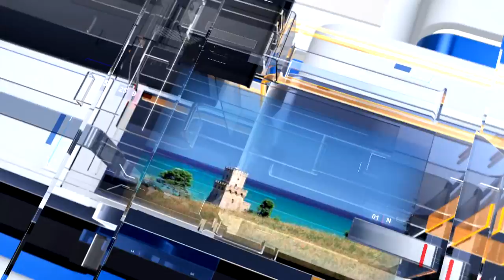METEO6 Mercoledì 27 aprile 2022